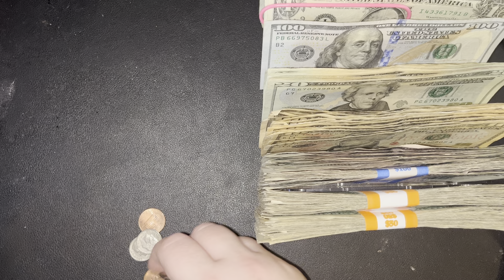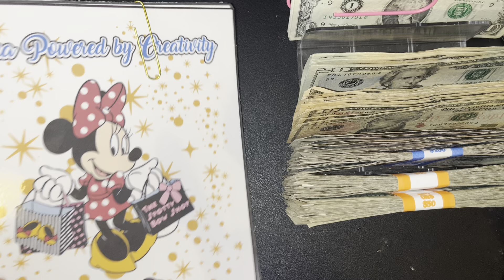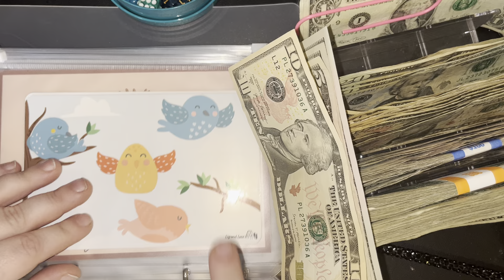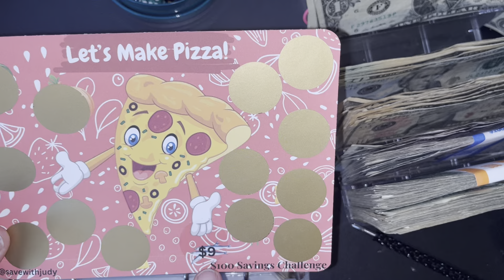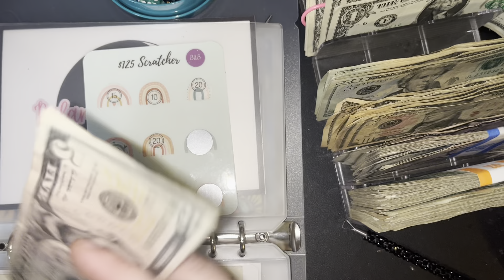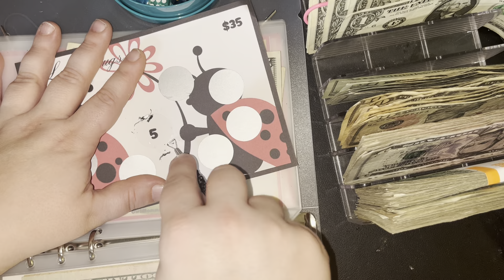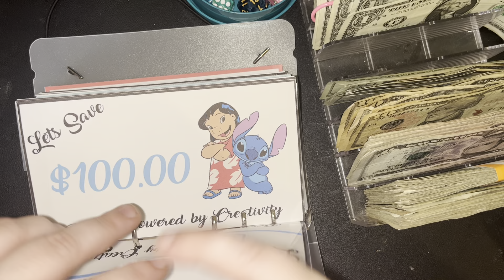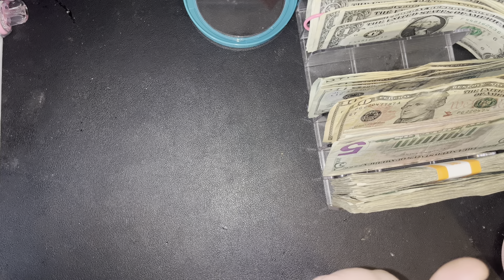Let’s save some money with savings challenges!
Happy Mail!

Channels mentioned!